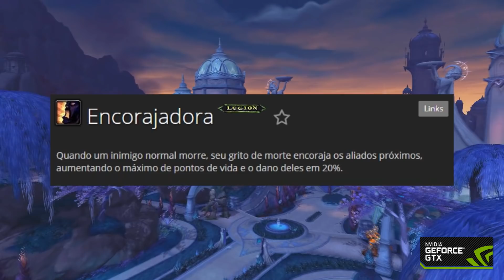O que fazer no WoW nessa semana - 31/Outubro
O que tá rolando no WoW na semana de 31 de Outubro a 7 de Novembro? Saiba tudo nesse vídeo e não perca nenhum evento e recompensa ingame!

Caixa Postal 65021, São Paulo-SP
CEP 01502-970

Ajude o WoWGirl! Assine o site, compre em nossa lojinha ou faça uma doação:

Jogo: World of Warcraft - Warlords of Draenor
Empresa: Blizzard Entertainment